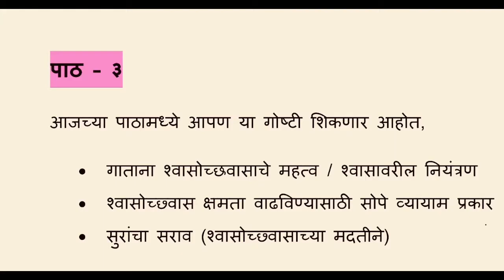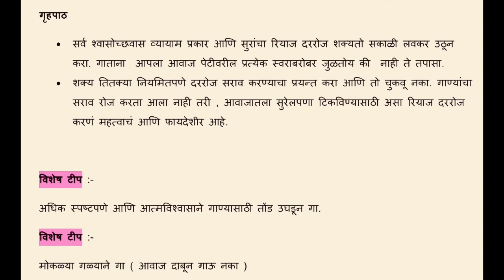MMOA गायन ग्रेड १ - पाठ - ३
This is the Syllabus for Maharashtra Music Olympiad Grade 1